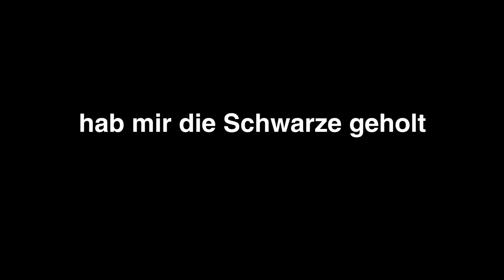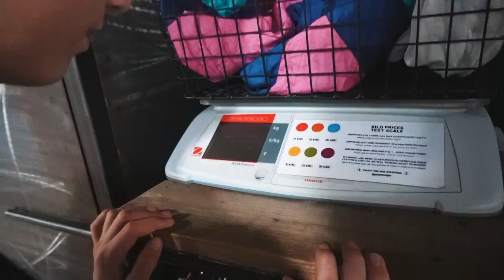Einkaufen für Urlaub mit meinem kleinen Bruder! 🤑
Heute war ich mit meinem kleinem Bruder @JoelPschl unterwegs in Köln und wir waren Shoppen! Ein neues Objektiv und ein paar Klamotten. Viel Spaß!

Meine Kamera + Objektiv:

Cooler günstiger Sweater:

Gutes Objektiv:

10 T-Shirts 22€:

Cooles Trampolin: